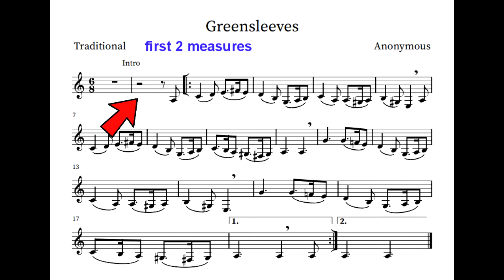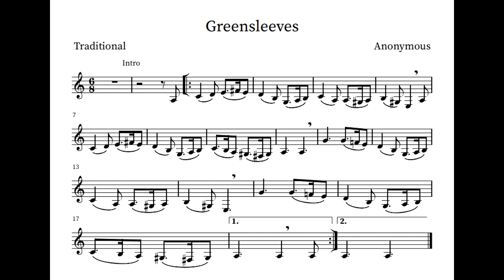Greensleeves (B flat Clarinet) - Sheet Music Play-Along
This is an arrangement of Greensleeves for B flat clarinet.